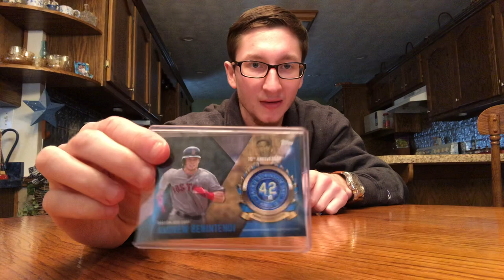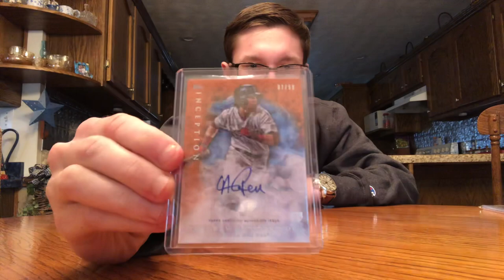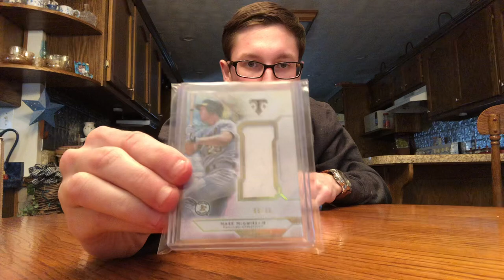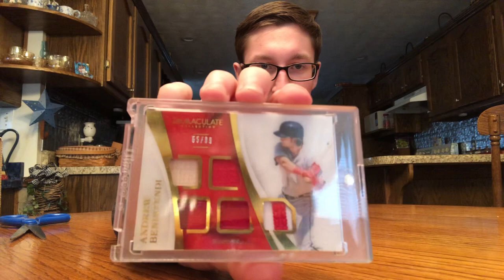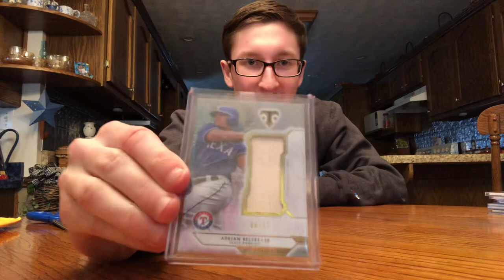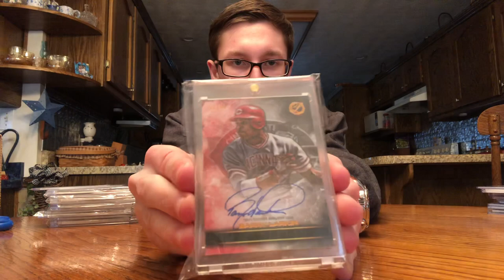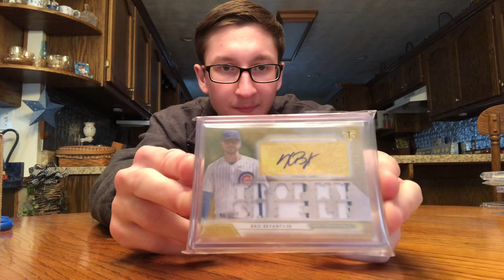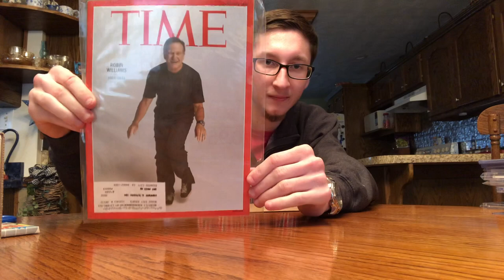MY BIGGEST BASEBALL CARD MAIL-DAY EVER! 1ST EVER KRIS BRYANT AUTOGRAPH!